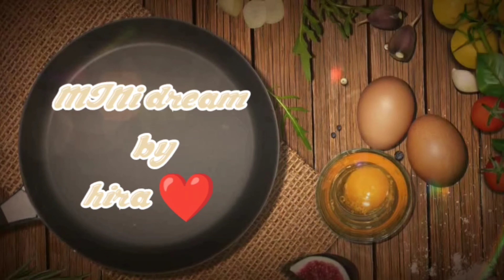Alubukhara chutney (sauce no1 )affordable